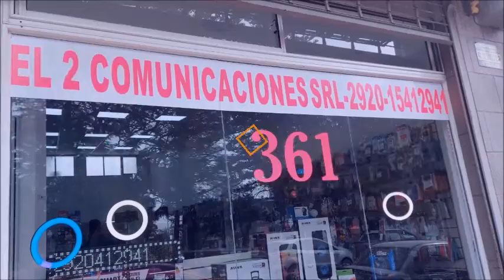INICIO DE MAPUCHITO NOTICIAS EN FM SIGNOS